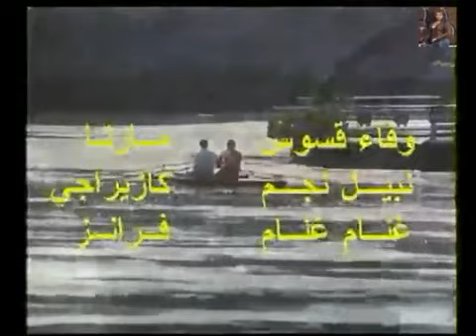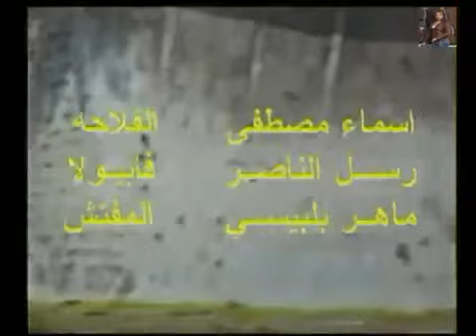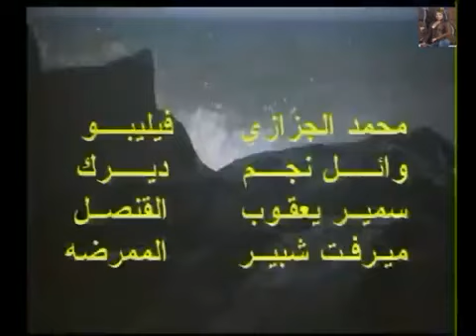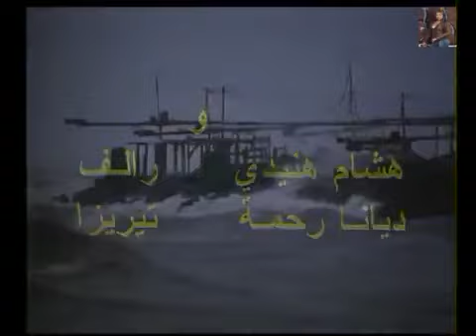المسلسل الإيطالي المدبلج إيديرا الحلقة 06 من 40